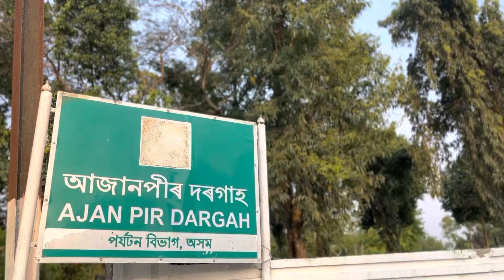Ajanpir Dorgah sao ahok mur logt apunalukeu ❤️ kiba jodi vul hoi map kori diba🙏🤲🏻